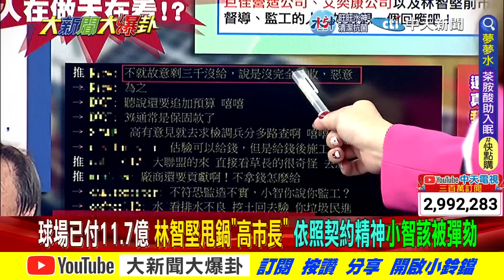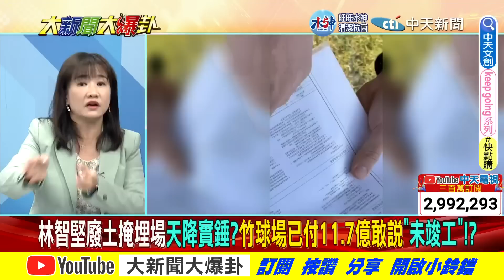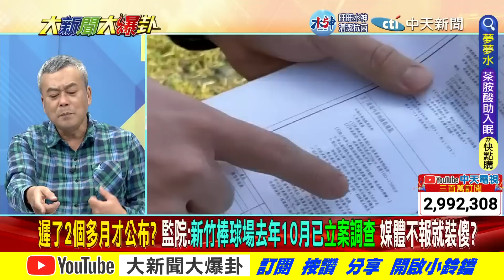【大新聞大爆卦】新竹球場已付11.7億說未竣工?堅哥不忍轟小智草包該收押? @大新聞大爆卦HotNewsTalk 精華版3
《精彩回顧》
【週末大爆卦】王鴻薇立委勝選解開韓國瑜魔咒!蔡英文發文難救吳怡農"全黨放生"!賴清德要綠"別只護航政府"王浩宇怒嗆"你副總統ㄟ"!蘇貞昌留任?"要回屏東"假惺惺?20230108 @CtiNews ​
【週末大爆卦】獨家!林智堅自曝新竹球場廢棄物新埋證據?黃揚明爆綠恐開除他止血?巨佳"球場難保不出現雜物"叫陣高虹安不敢挖?蔡英文砸251億送論文上太空躲30年後解密?20230107 @CtiNews ​
【大新聞大爆卦】林智堅要高虹安解決12億新竹棒球場變廢土掩埋場?周玉蔻嗆廢電線高派人埋的!台南賄選案角頭女稱父林士傑爬山失聯到嘸案!王世堅拿袁世凱皇帝夢諷蘇耍賴留閣揆!20230106 @CtiNews ​
【大新聞大爆卦】綠南議長賄選交保失蹤蔡英文給賴清德難題?角頭女新科議員打馬賽克鄭太吉翻版?王世堅怕吳怡農把DPP弄到死?新竹12億球場埋廢磚.電線賺三手綠急滅證?20230105 @CtiNews ​
【大新聞大爆卦】蔡英文發6千害人民吐4萬!蘇貞昌虐民得意留任閣揆?雄三送陸維修機密看光綠抗中笑話!美逼台解禁加熱菸DPP吃民命人血饅頭 20230104  @CtiNews ​